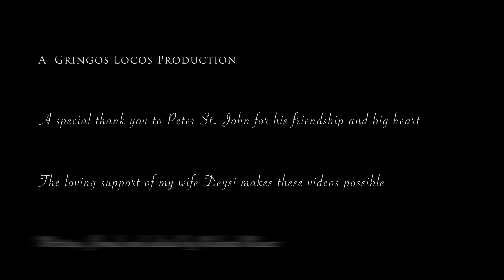Be a great grandma in your 40s!?! Family and Community, Episode 2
Can you imagine your community paying for half your wedding? As an average guy or gal would you expect there to be 500 people at your funeral? Imagine when being a grandmother in your thirties is not uncommon! On our second episode of Everything Mexico we cover interesting topics on family and community.